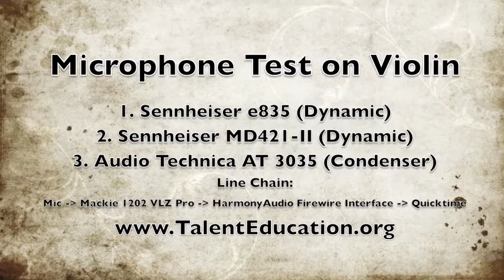Prueba de Micrófonos: Sennheiser MD421, Sennheiser e835 y Audio Thechnica AT3035